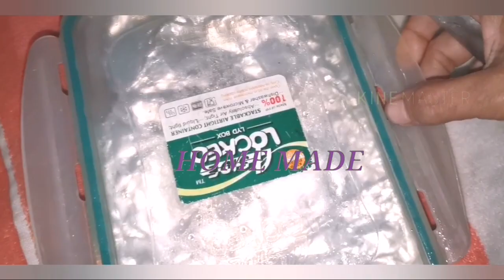HOW TO MAKE BANANA ICE CREAM, പഴം ഐസ് ക്രീം എങ്ങനെ ഉണ്ടാക്കാം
How to make banana ice cream, HOME MADE അടുക്കള